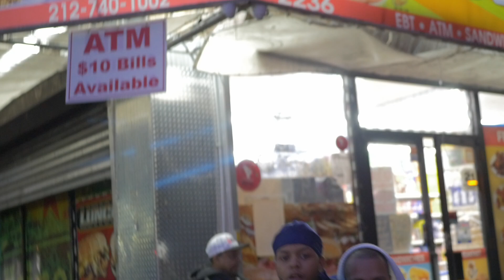Steelo - Street Dreams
Street Dreams the single to Steelo's new mixtape